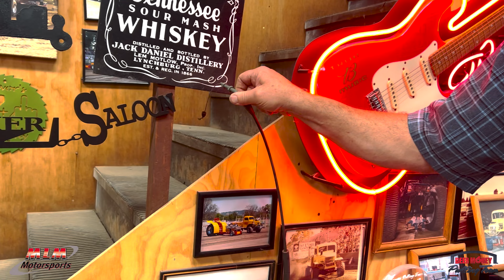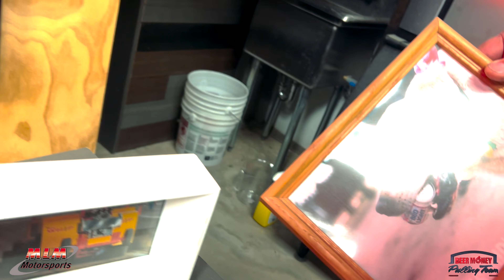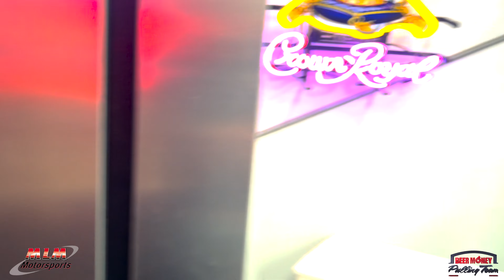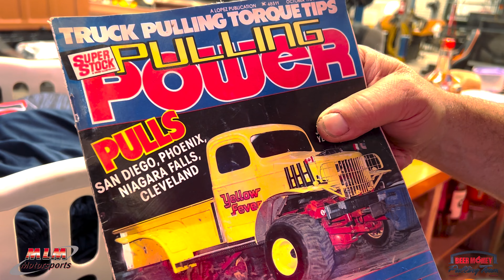Massetti Motorsports CRIB TOUR - It's like MTV but better!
Tractor Pulling in California?!?!

Tractor Pulling
Tractor Pull
California Tractor Pulling?
Modified
Truck Pulling
Diesel Smoke
Crib Review